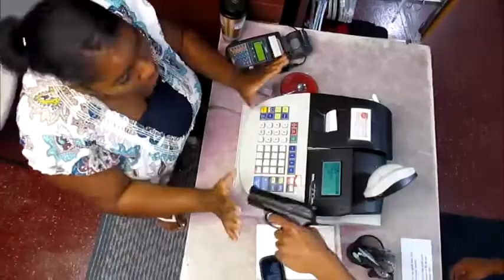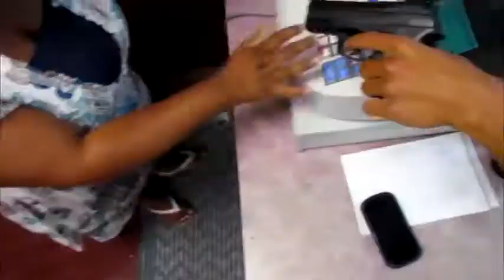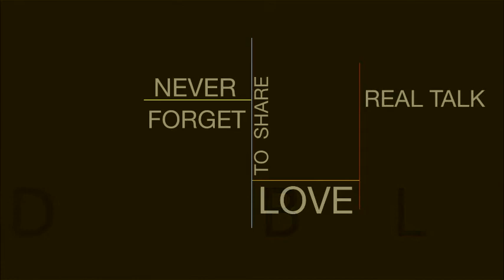THE OFFICIAL "WHEN I DIE" MUSIC VIDEO BY MARIO STREET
This video gives you a look at why you should spread plenty love and never hate. One min. you're here and the next you could be gone.

I.M.P.A.C.T. RECORDZ BABY !